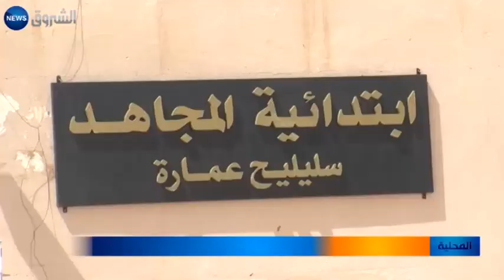الجلفة: النقل المدرسي..هاجس كبير لأبناء الريف